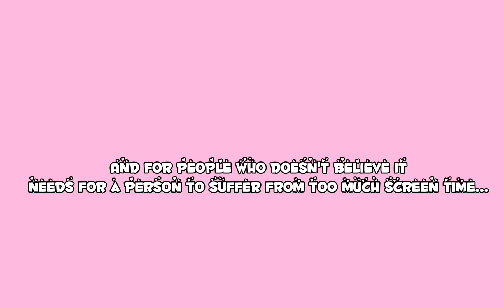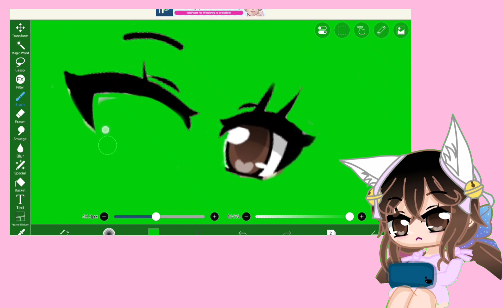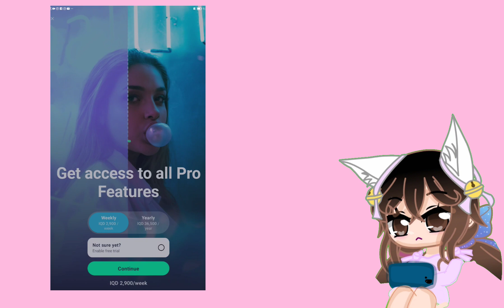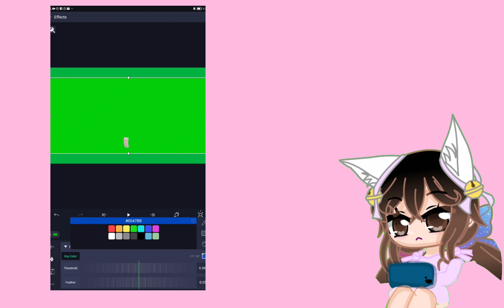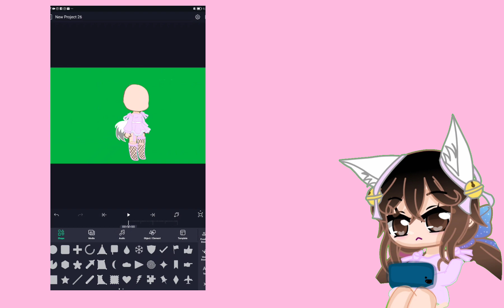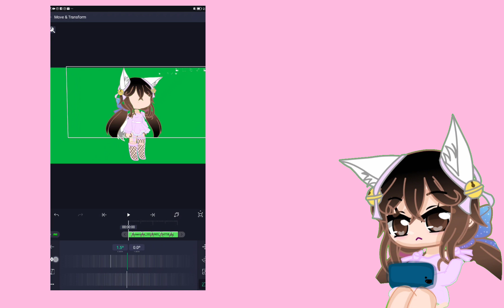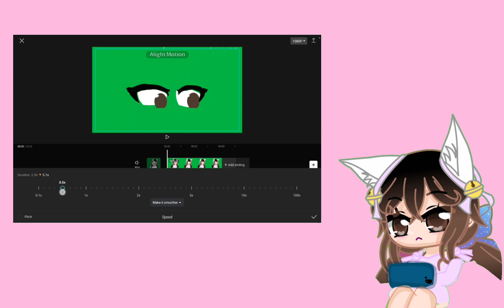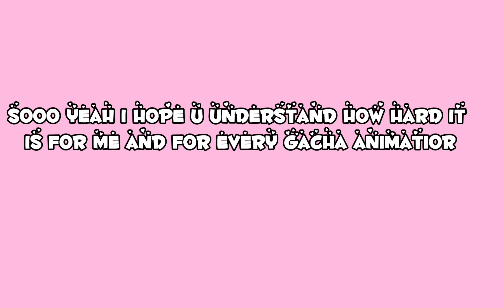Wanna know how a young gacha Tuber like me animate?! {read the description plz}gacha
Well, this is not a tutorial BUT I just wanted to show you guys how I do it! I hope u understand and to not keep u guys bored I will talk to you also! :D